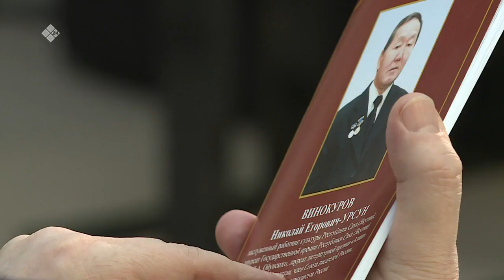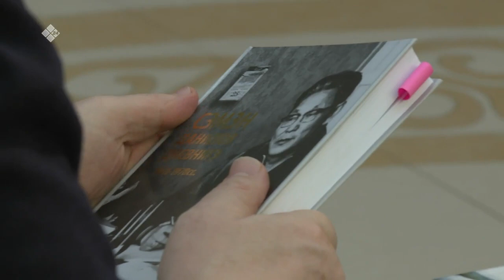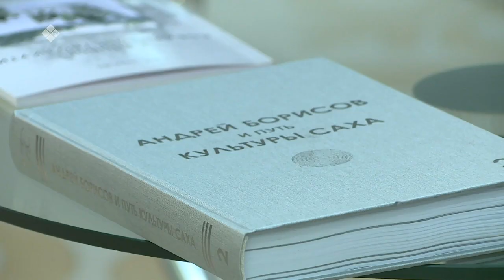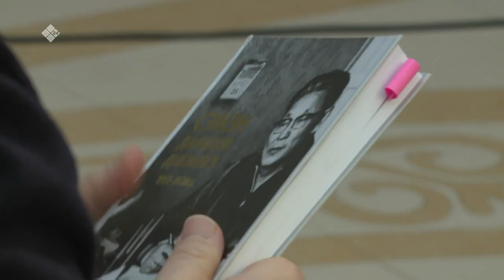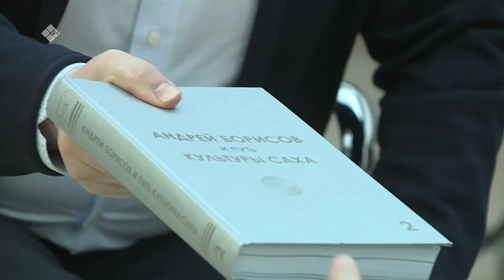«Эл Иитэ» биэриигэ: Урсун (04.10.2020)